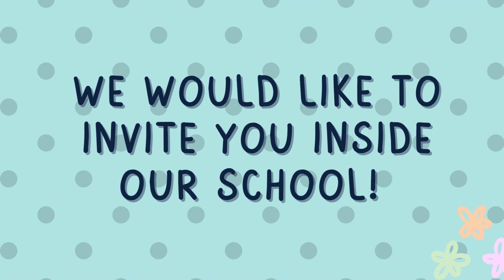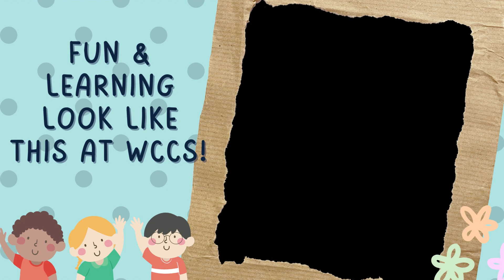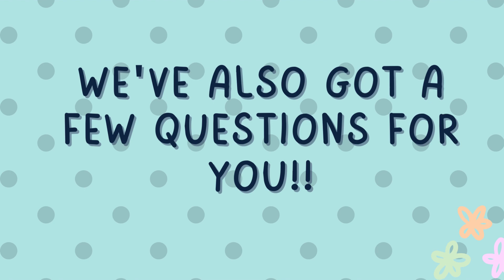Nurmay Christian Academy Video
We recently made a fun video to share our love with our friends at Nurmay Christian Academy in Kenya. WCCS has partnered with the school to "share life together" and give students a glimpse into each other's culture and school experiences.  In the winter, our students made prayer blankets to send to the students at Nurmay. This video is a continuation of this special project. It is our hope that it will help our friends and Nurmay Christian Academy get to know us a little better and give them some encouragement and a laugh or two!